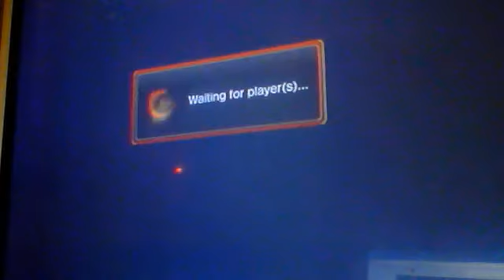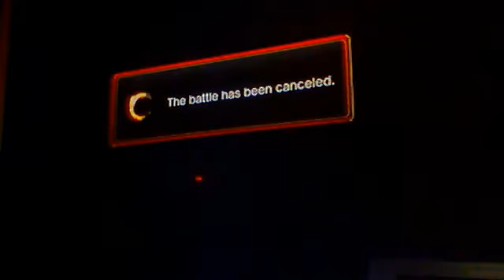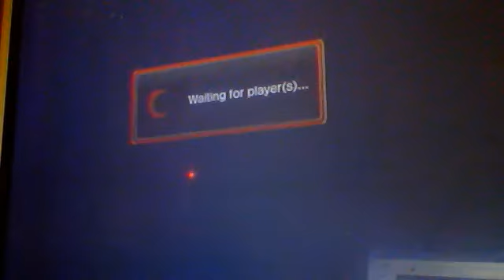First 41mins of online hellking1989 sfxtk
sfxtk me vs redmadkatz and mrallcaps